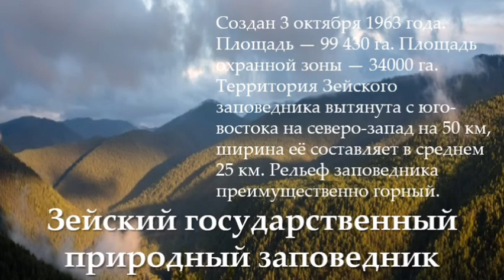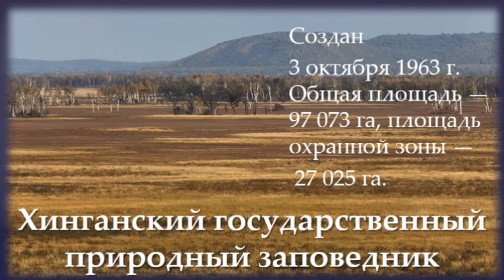Заповедные уголки родного края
Предлагаем вашему вниманию краеведческий калейдоскоп, посвященный заповедникам Амурской области.